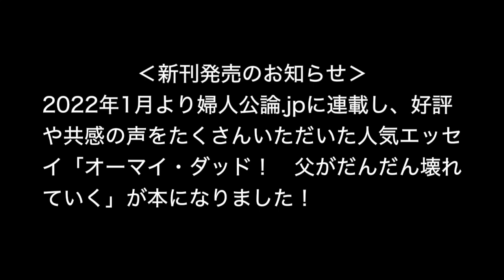夏休みに牛乳の秘密を勉強しよう／ゲスト：矢本 瑞惠／札幌市‹農業と食がつむぐ未来 2024年7月31日放送分›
2024年7月31日放送分
番組名：農業と食がつむぐ未来
「農業と食がつむぐ未来」は食べることを通して、健康と農業の未来を共に考える番組です。
パーソナリティー 森 久美子
ゲスト： 矢本 瑞惠（札幌市）
サツラク農業協同組合 市乳事業部販売課主任
テーマ：夏休みに牛乳の秘密を勉強しよう

作家・エッセイスト 森久美子のホームページ

76.5MHZ FMアップル
FM APPLE A-STUDIO LIVE!
（この番組はApple Smileの中で放送されます）

76.5MHZ FMアップル
札幌発コミュニティー放送局